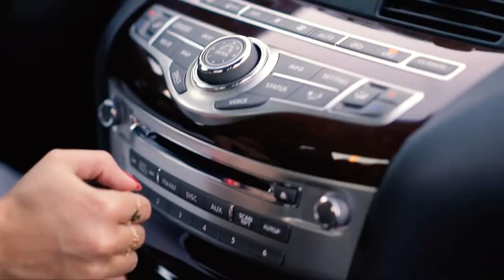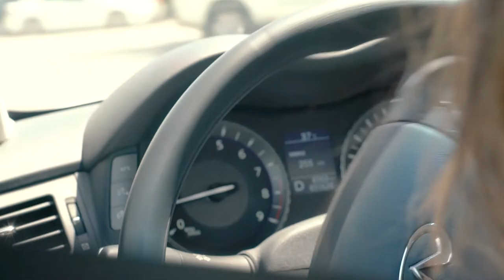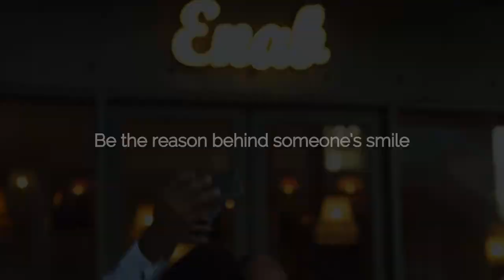drive2give campaign with INFINITI and Careem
Behind every journey there’s a story to be told...

Special thank you to Careem's Captains and Enab Beirut-Dubai